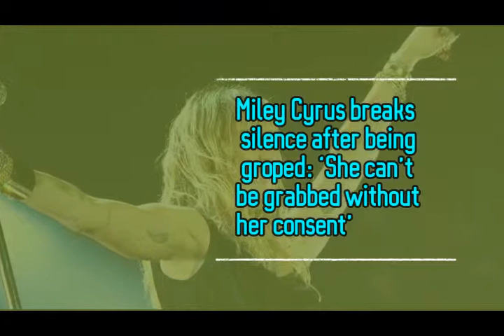Miley Cyrus breaks silence after Fan grabs her I HD Video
Just a day after getting groped by a fan, actor-singer Miley Cyrus
 said no one can grab anyone without consent.

Cyrus on Tuesday took to social media and wrote: "She can be wearing what she wants.

She can be a virgin. She can be sleeping with 5 different people.